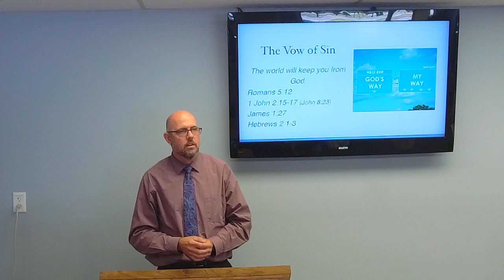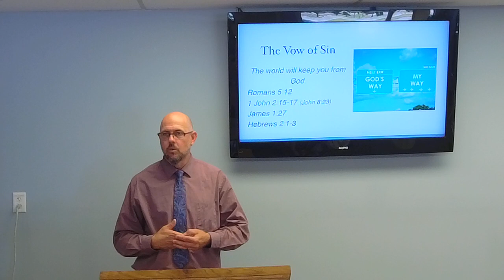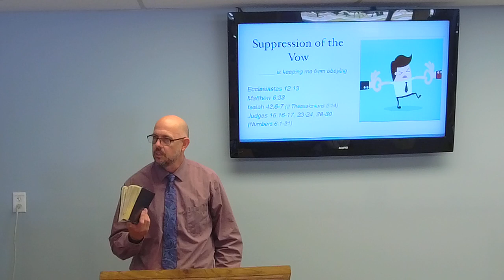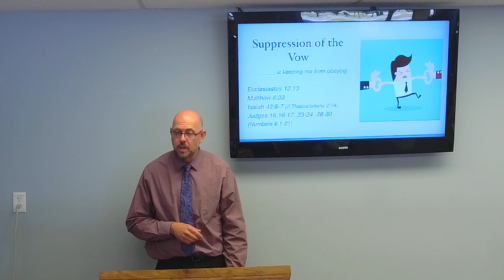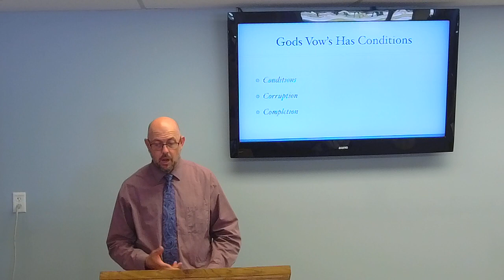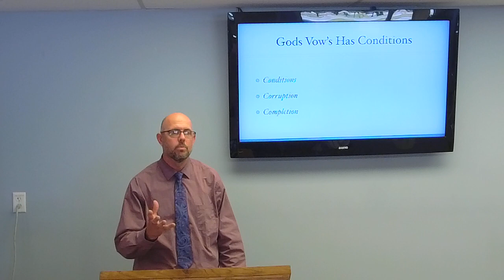Have you disgraced your profession?